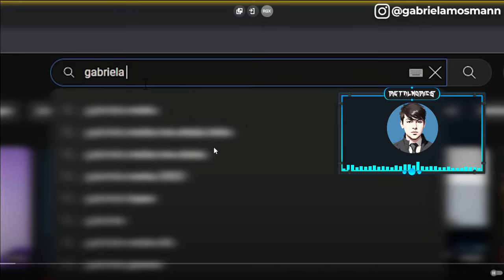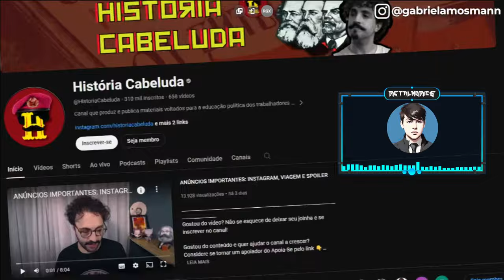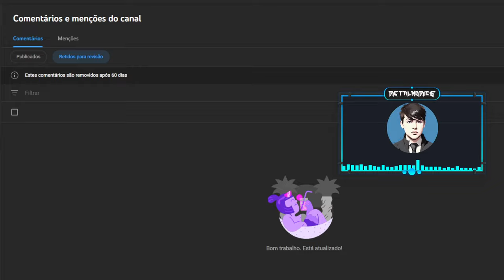História Calva toma esculacho de Economista (@gustavogaiofato e